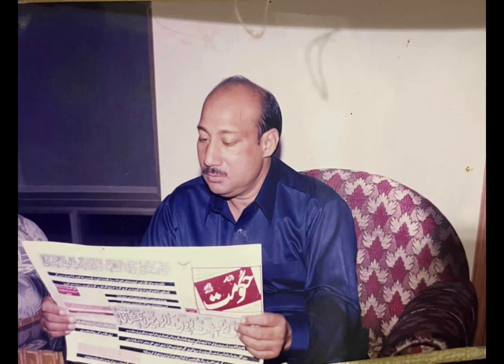Rare Pictures of Nusrat Fateh Ali Khan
Rare images of Nfak And His family and qawwali party and famous Celebraties

Qawwali- Tumhare Hi Hone Se

Special Thanks To Haji Iqbal Naqeebi